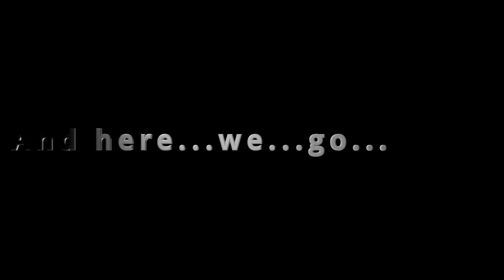Intro Video v2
Intro video for the stream: Twitch.tv/TheOriginalQueue